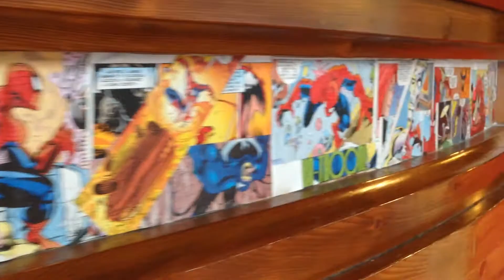Backstage registrazioni puntata di happiness on air al Comix Pub - InstaClip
InstaClip - Veloce percorso delle riprese durante la registrazione di una puntata di happiness on air. Qui eravamo al Comix Pub di Fiorano Modenese.